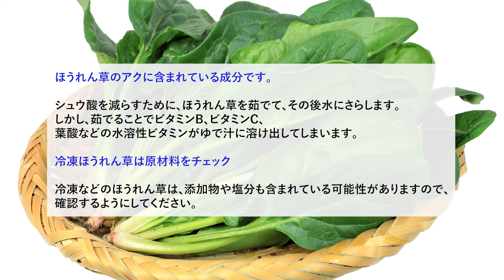《犬に与える食べ物》犬にほうれん草は与えても大丈夫？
ほうれん草はスーパーなどで、比較的手に入りやすい野菜の一つで、栄養満点ですよね。

そんなほうれん草は、犬が食べても大丈夫でしょうか？
今回は、そのほうれん草について調べてみました。